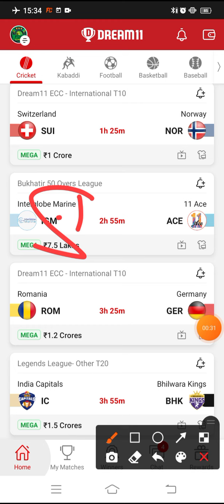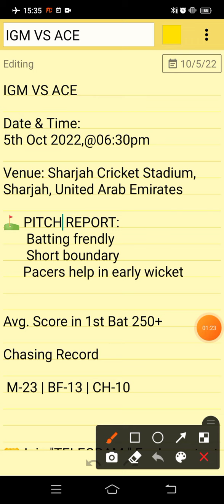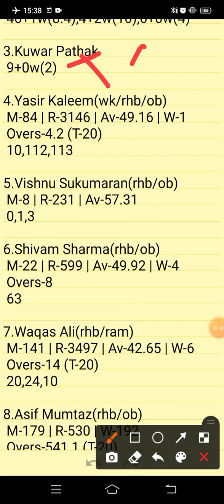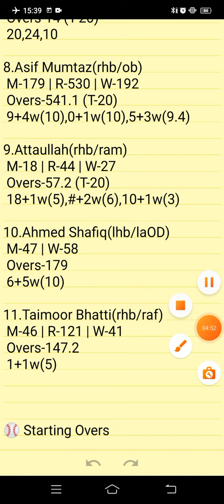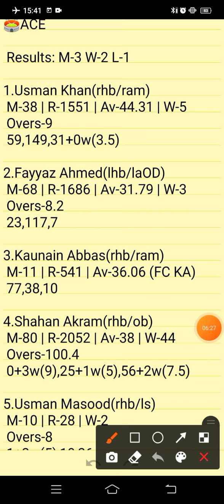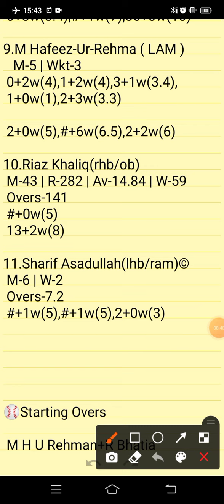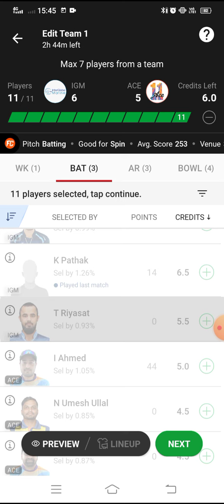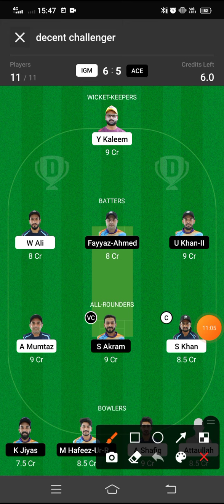IGM VS ACE | IGM VS ACE DREAM11 TEAM PREDICTION | BUKHATIR 50 OVERS LEAGUE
Own Risk "